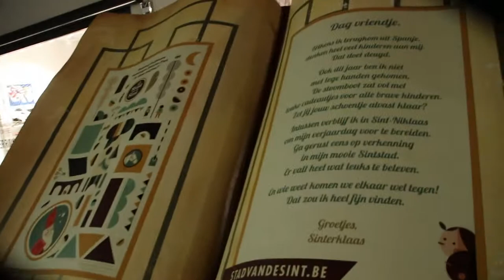wie zoekt de Sint